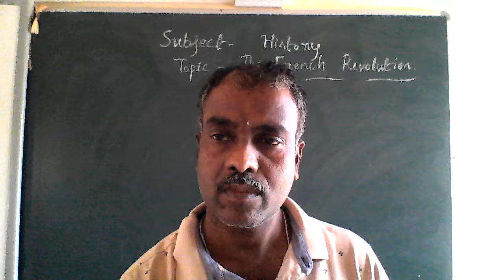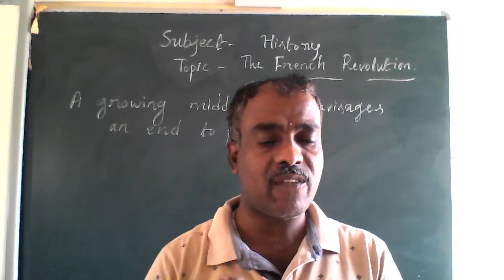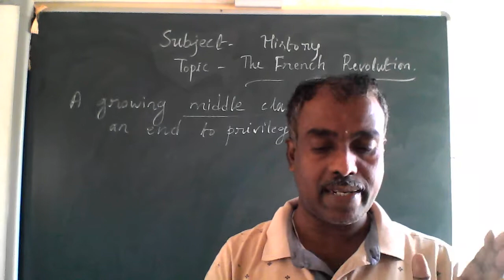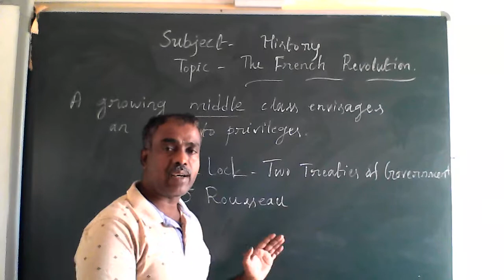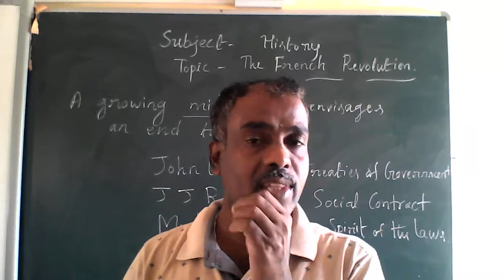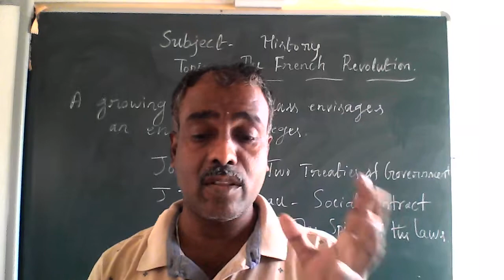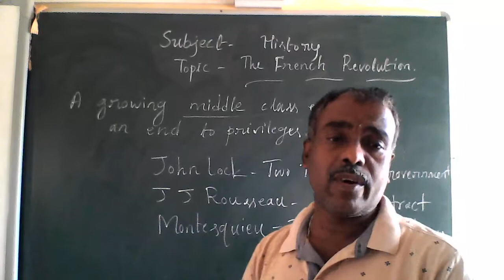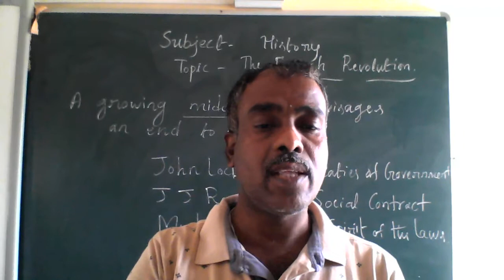CLASS - 9 SOCIAL SCIENCE